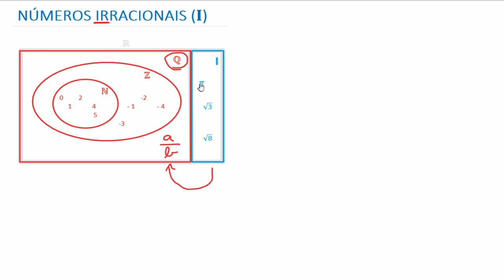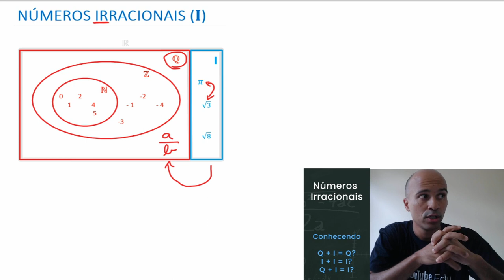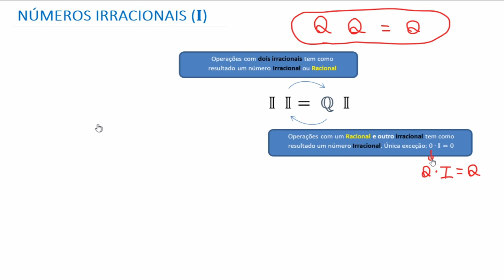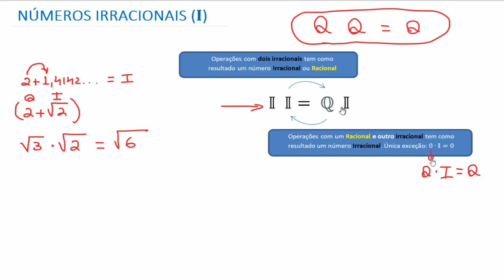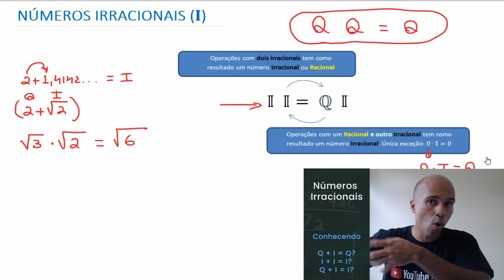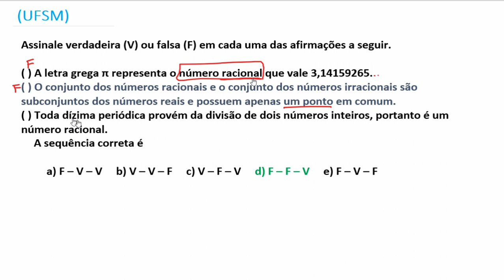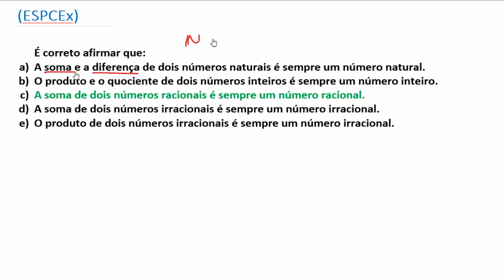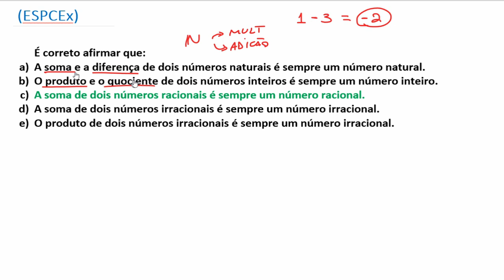Aula 18 - Números Irracionais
Fala pessoas do bem. Você sabe que tipo de número é o resultado de Q + I? ou I + I? Pois é, esse tipo de pergunta é muito comum em problemas envolvendo os Números Irracionais e vamos ver neste vídeo. Vamos lá!

1001 problemas de matemática básica e pré-álgebra para leigos